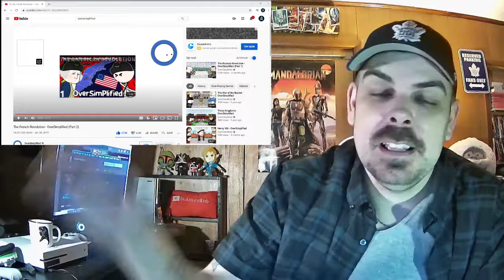The French Revolution - OverSimplified (Part 2) REACTION